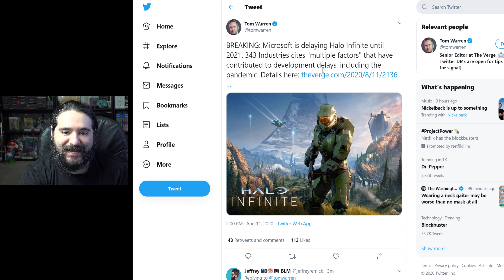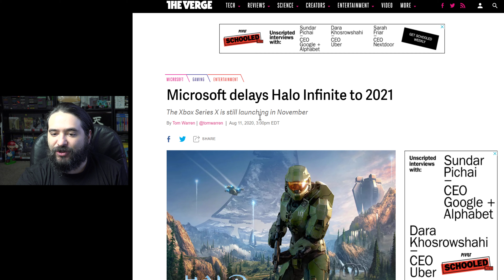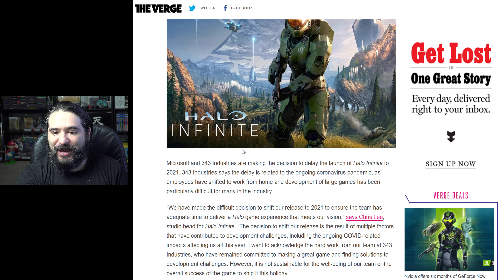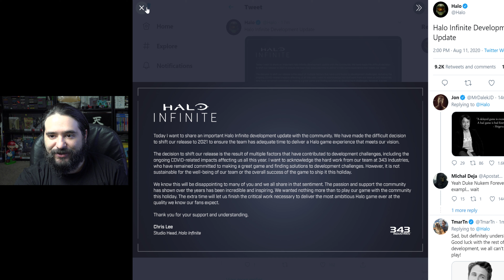Microsoft SEALED THE FAILURE of Xbox Series X Launch - Halo Infinite Delayed till 2021 | 8-Bit Eric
8-Bit Eric ( 8BE ) Microsoft just made the BIGGEST epic fail for a console launch! Halo Infinite has officially been delayed till 2021, coming out a whole year after the Xbox Series X launches.. what is the point of even getting a Xbox Series X at launch now? Microsoft literally just sealed the failure of the Xbox Series X launch.